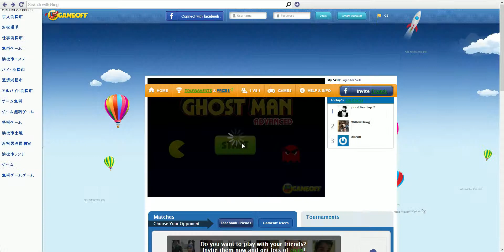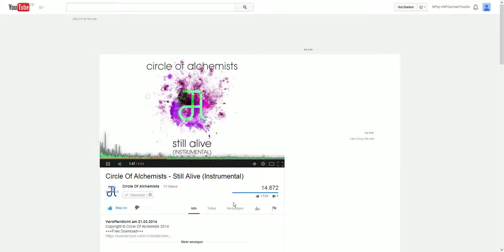Let's Test Ghostman #01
Hier ein kleines Zwischenprojekt...
Pacman!? NEIN! Es ist Ghostman.
Einige kennen es bestimmt, viele wiederum nicht :p
INFO:
Es wird kein 1000 Folgen Minecraft Projekt oder so werden - nein - nein - nein :D Es werden vorraussichtlich 10 bis 15 Folgen.
BITTE:
Wenn euch das Video gefallen hat, hinterlasst BITTE einen ganz brutalen Like! ^-^
Dankeschön an:
Die Alchemisten